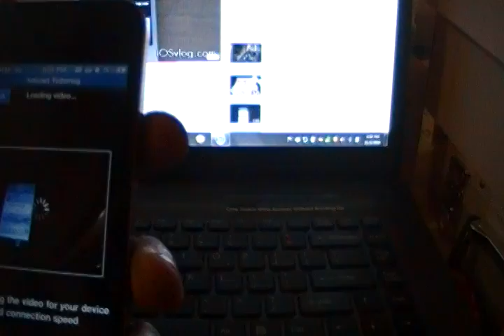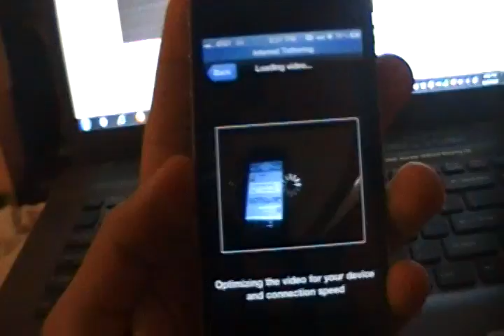Flash for iPhone , iPod , iPad & Skyfire new* 4.1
Skyfire is released today ! check it out in the app store for 2.99$

Enable videos today